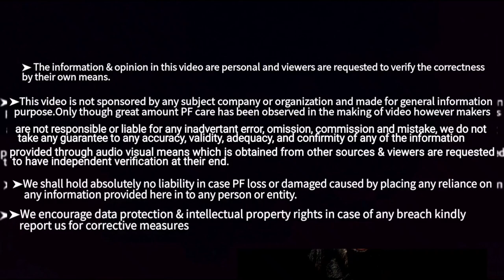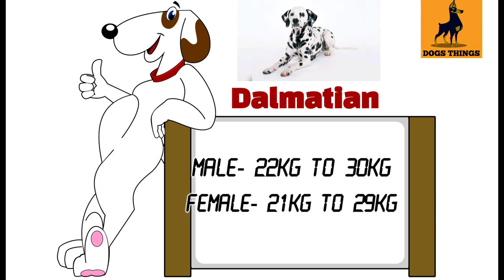Know all about Dalmatian In Hindi|जानिये Dalmatian Dog के बारे में हिंदी में | DOGS THINGS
Dalmatian Dog facts in hindi,Dalmatian puppy purity check,Dalmatian training,Dalmatian puppy price in india,Dalmatian barking,Dalmatian problems,Dalmatian guard dogs,Dalmatian diet chart,Dalmatian diet plan,Dalmatian training tips in hindi,Dalmatian training tips,Dalmatian diet tips,Dalmatian unknown facts in hindi,Dalmatian puppy purity check kese kare,Dalmatian monthly expenses,Dalmatian all about facts,How to train your dog,Dalmatian potty training